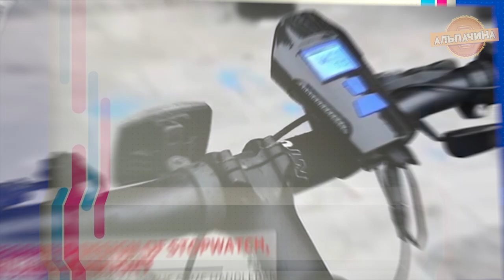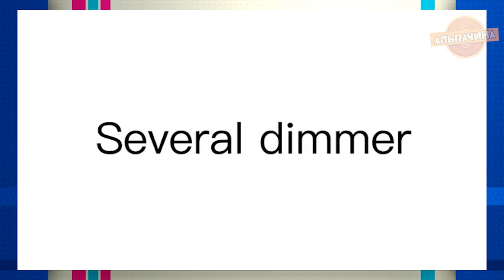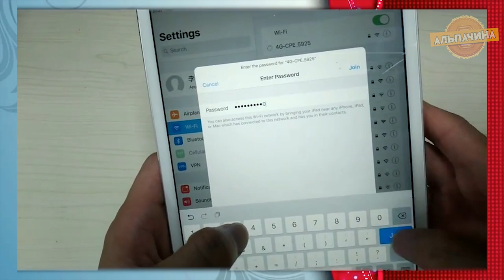ТУРИЗМ, РЫБАЛКА, ОХОТА. Товары для кемпинга с Алиэкспресс + Конкурс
1. Мощный блочный лук

2. Рыболовная сумка

3. Походные камуфлированные куртки с капюшоном

4. Рации Baofeng BF-888S

5. Водонепроницаемые ботинки для охоты и рыбалки

6. Пакет для воды.

7. Велофара с сигналом и спидометром

8. Походный набор посуды

9. Wi-Fi 4G роутеры. Можно брать с собой в поездки, раздают от симки.

10. Мультитул со сменными лезвиями